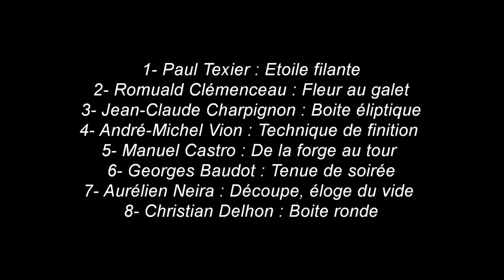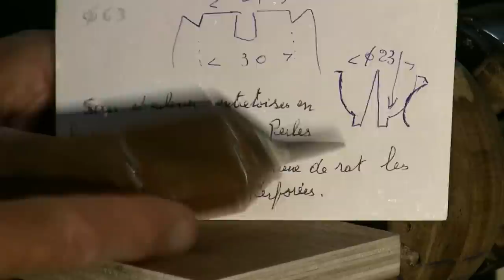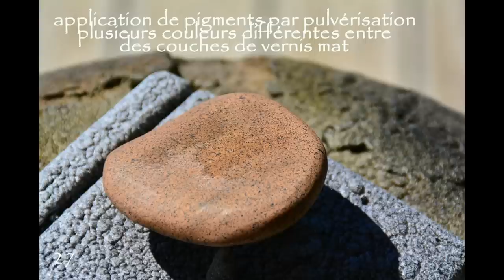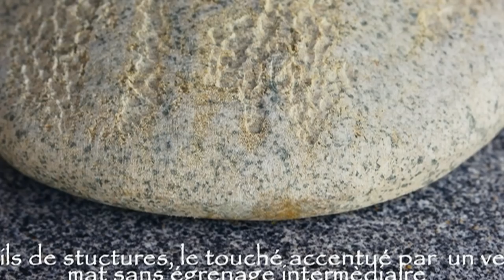8 Démonstrations AFTAB Tournage d'Art sur Bois - Film: Erick le Gall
Film réalisé lors des journées des adhérents AFTAB à DAX  en octobre 2014., Musique Aqualactica
Movie released  ​during the days of AFTAB members at DAX (France) in October 2014, Music Aqualactica